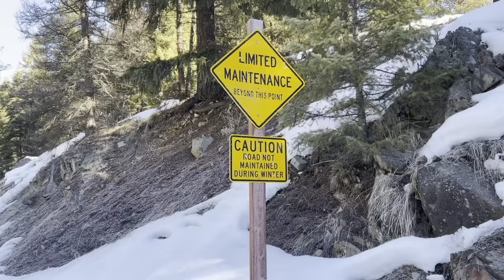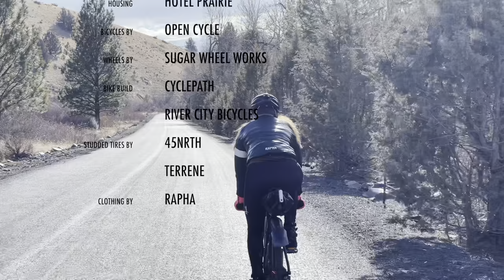Dixie Creek - white gold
Leaving Prairie City to the north, Dixie Creek road passes gently through horse and cow pastures. Then entering the forest, climbing commences and in January ice and snow may cover the road, but it still may be possible with studded tires to pass on up over the snowmobile packed surface. There are plenty of gold mines in the vicinity, but white gold in the form of snow was the jewel of the day on this remote adventure through Long Tom Gulch.

RIDERS & PHOTOGRAPHY: Amy Polo & James Thomas
EDITING & PRODUCTION: James Thomas
SHOT ON: 2/6/2021
LOCATION: Prairie City, Grant County, Oregon